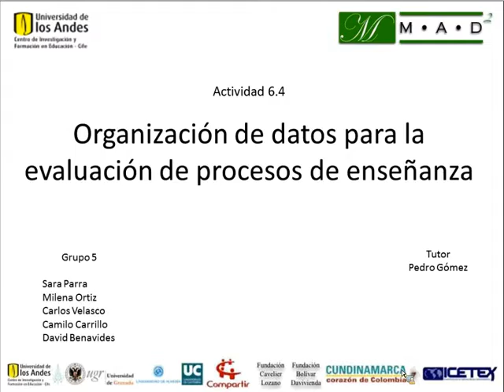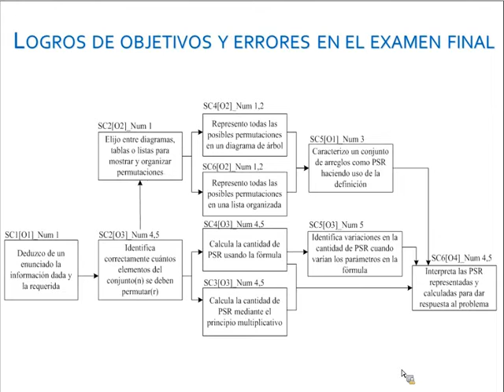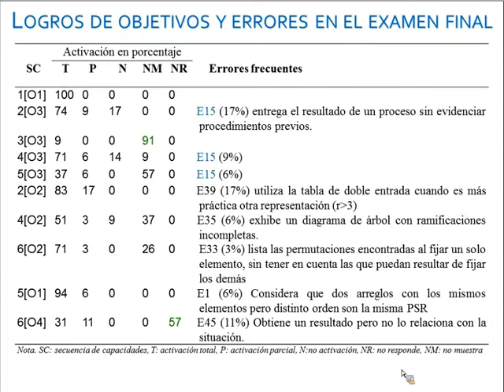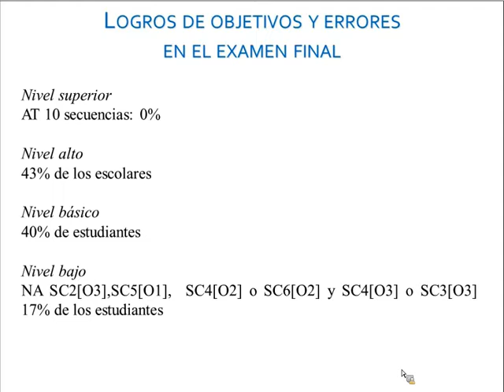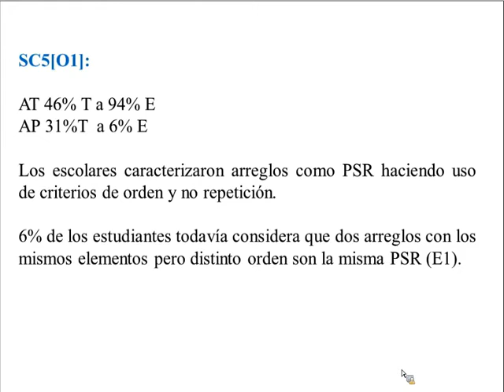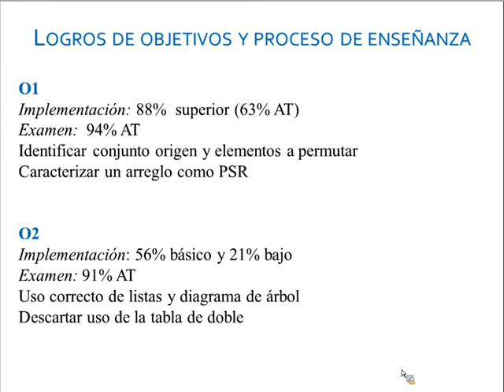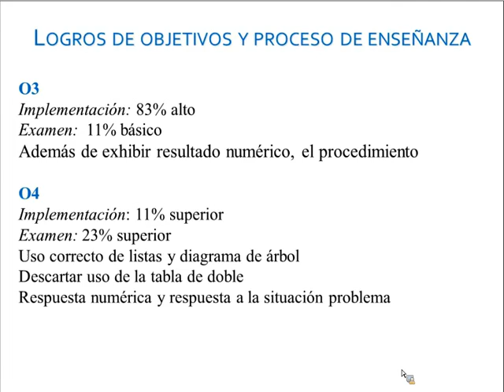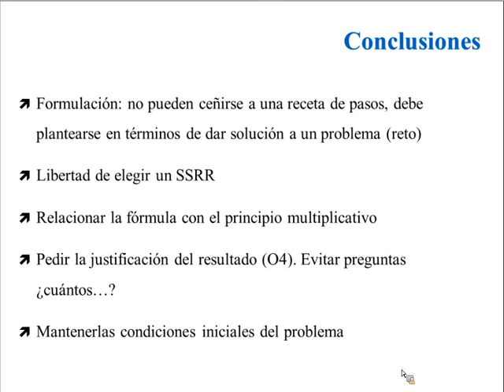Interpretación resultados: permutaciones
En esta actividad, los grupos deben resumir y establecer los resultados sobre el logro de los objetivos de aprendizaje, el desarrollo de las expectativas de aprendizaje de nivel superior, el desarrollo de las expectativas de tipo afectivo y el desarrollo de los factores que influyen en la motivación; y obtener conclusiones sobre el papel de las tareas en el desarrollo de las dimensiones cognitiva y afectiva y el papel de la unidad didáctica en el aprendizaje de los estudiantes y en el desarrollo de la dimensión afectiva.